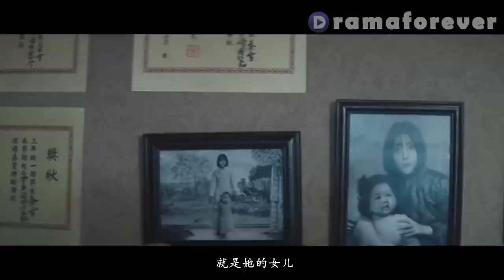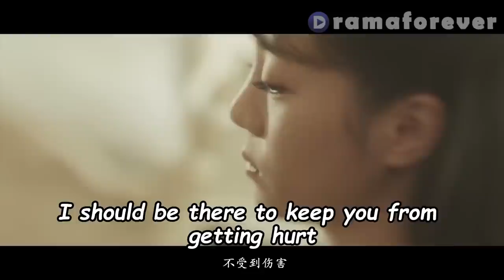Cheating husband abandoned his blind wife, but regrets 8 years later because of this scene！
✨Title: "瞄準 Sniper" ep24

[Synopsis]
The drama tells the story of Su Wenqian and Chi Tie Cheng, two ace sniper partners who once fought side by side and cooperated seamlessly, who came up against each other due to differences in beliefs, and eventually came to different fates in a series of life-and-death duel and faith encounter.

Cast:
Huang Xuan
Chen He
Yang Cai Yu
Li Xi Rui